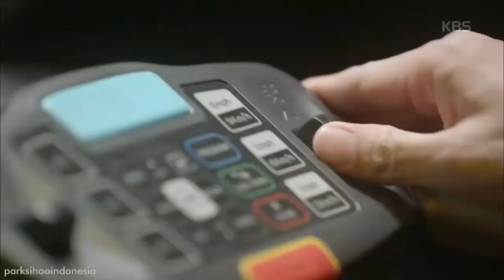Park Sihoo & Shin Hye Sun "For You, Stay" [My Golden Life MV]